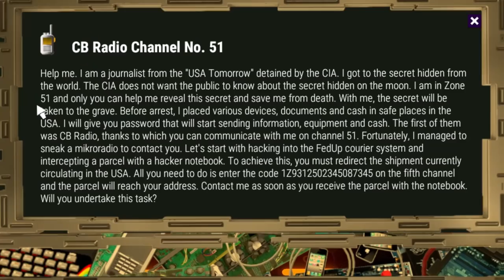Anonymous Sent Me A Hacking Computer - Electrix Electro Mechanic Simulator Demo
Electrix got an update and apparently Anonymous sent a hacker computer over out way.

ABOUT: Electrix: Electro Mechanic Simulator

- Over 40 unique devices with skin permutations which give player over 100 different devices to fix
- Zoom in and admire every part from up close
- You can't just simply click your way through the task, you have to be careful not to brake something
- Inspect parts to see their condition - after inspection if costs are bigger than client expects, you can cancel order or ask for bigger budget
- Solder broken parts - project and build your own stuff. It's up to you, if it's gonna work
- Buy old devices and repair them just to sell them for a better price
- Buy broken electronics and scrap them for parts to use it later
- Modern and retro electronic equipment
- Hacking and intelligence special devices
- Special courses to achieve new skills necessary in career advance
- To get energy to work you can make and drink coffee
- You can test and play games on fixed consoles
- You can watch secret movies on fixed mobiles
- You can buy CryptoMiner, upgrade it with better GPUs, install and dig Crypto Currency to use it on Hacking services and devices
- Many different tasks to complete. Some are easy but sometimes there is a client that knows nothing and just tells you that the phone sounds weird
- But the most important avoid troubles...
- And get rewards...
- And always look for clues to solve the mystery...